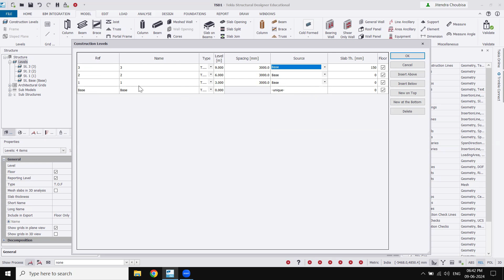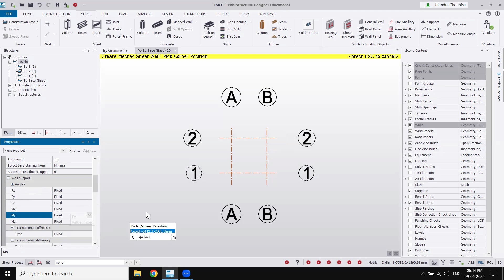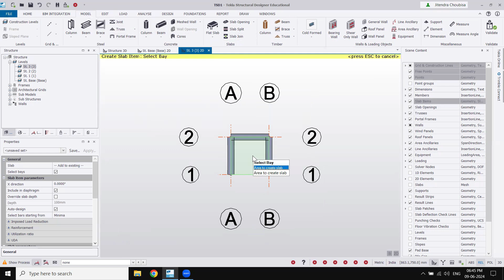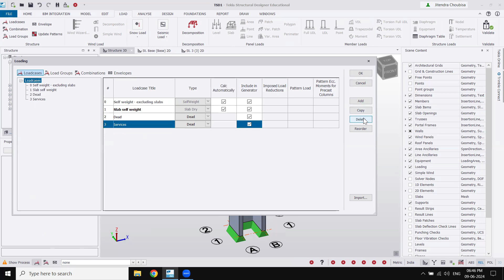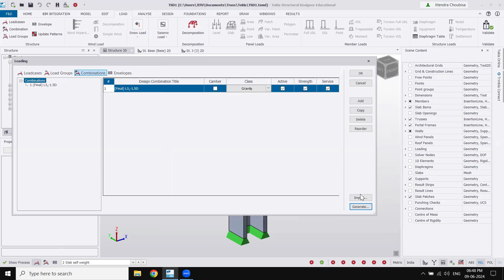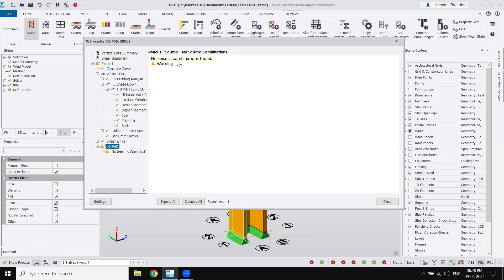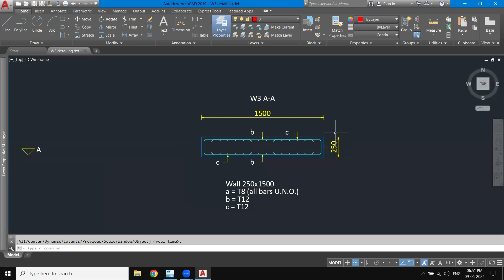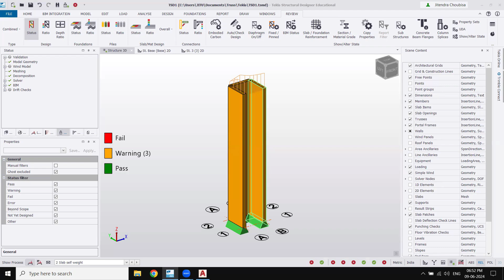Tekla Structural Designer - 21 Shear Wall Modelling & Design | In English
Hi viewer's, Let's see how we can model a shear wall in Tekla Structural Designer.
Civil Engg. Software learning certifications start @499/-